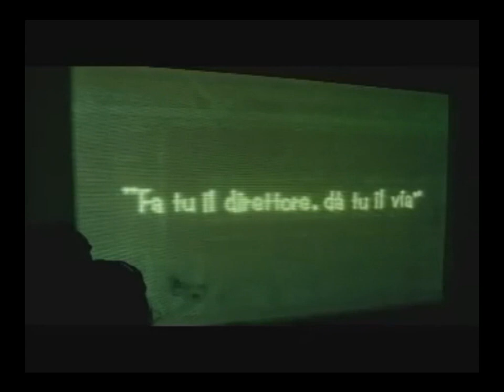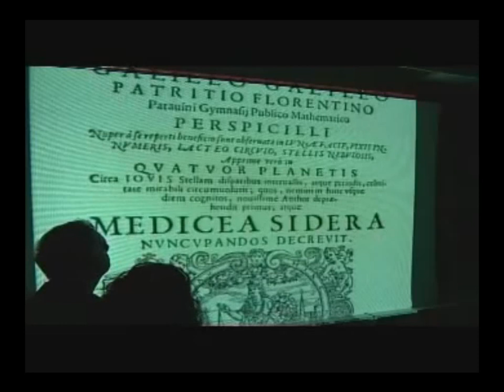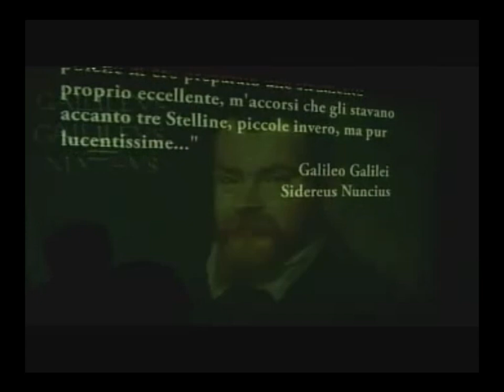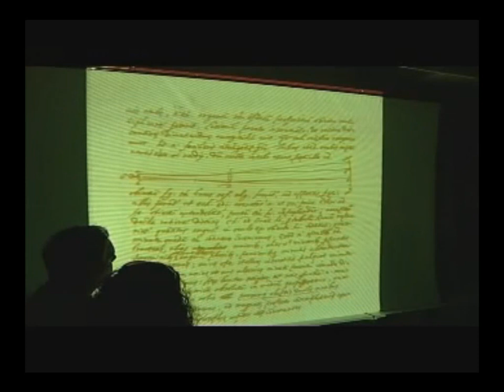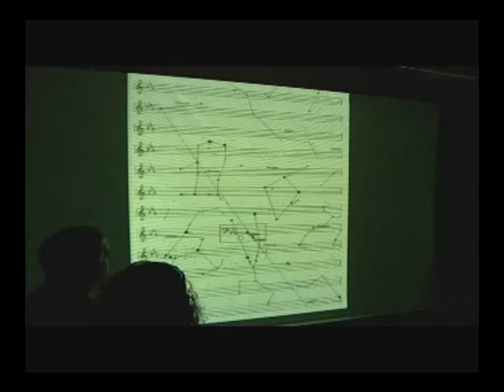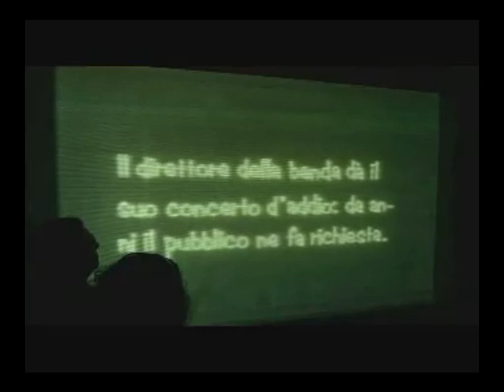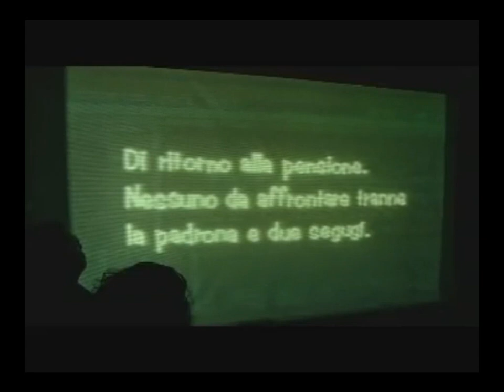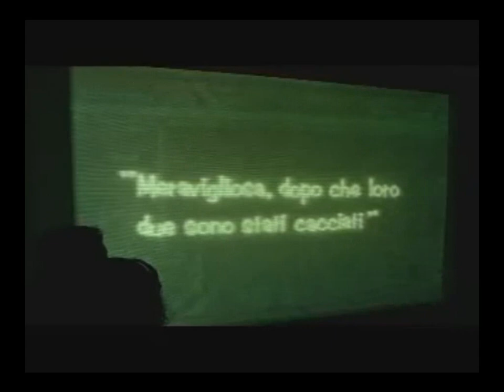beppe costa incontri: Giovanni Renzo: Atlas Coelestis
Giovanni Renzo: Atlas Coelestis
presentazione libro e DVD del grande compositore nei locali della Pellicanolibri di Roma
10 novembre 2008